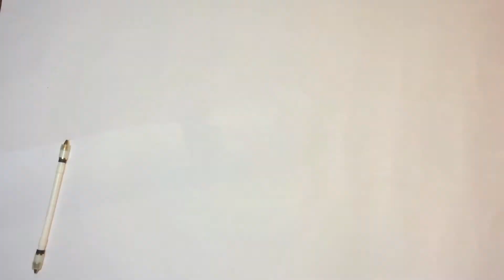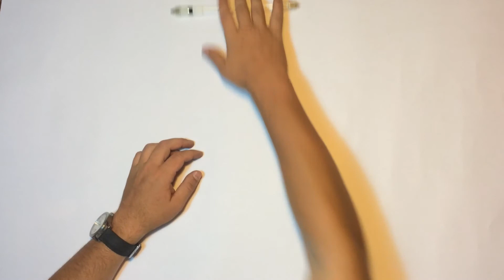Обзор ручки для Pen Spinning – Buster CYL